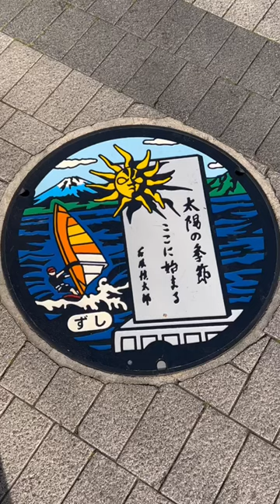Japan’s Trendy Manhole Cover Art Zushi, Japan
Like what you see?  Then
Initially, these manhole covers had geometric patterns. But in 1978, these covers featured fish pictorial designs and were embedded on the roads of Okinawa for the first time. Adorned with tourist spots and mascots, these covers gradually increased and were featured in municipalities as the pride of its people. Since they are not regulated as long as they are safe, the design and color of these covers quickly evolved.